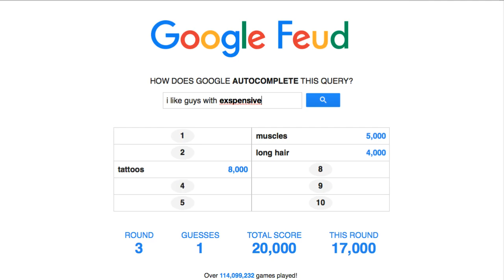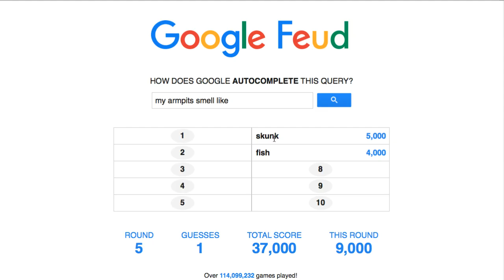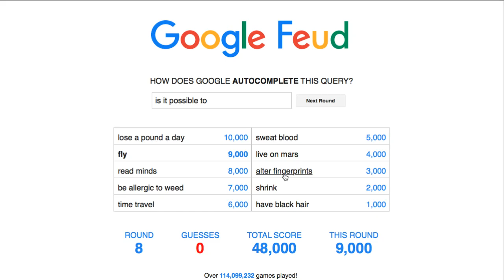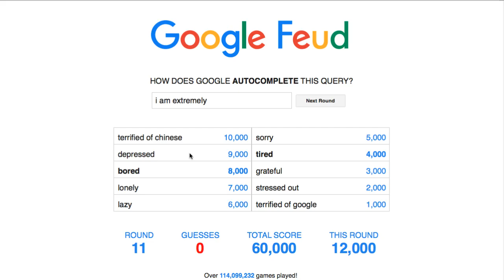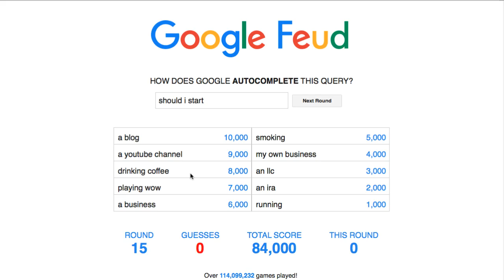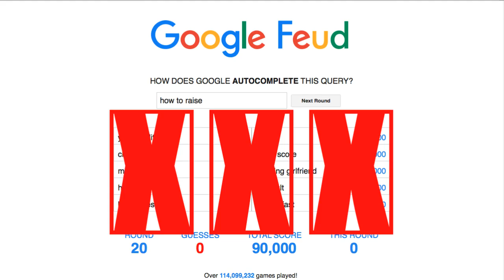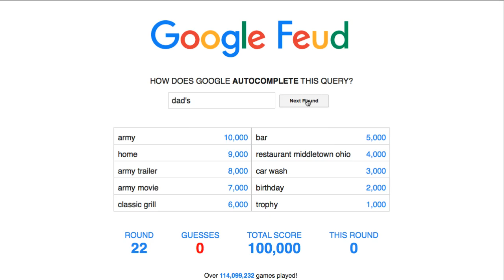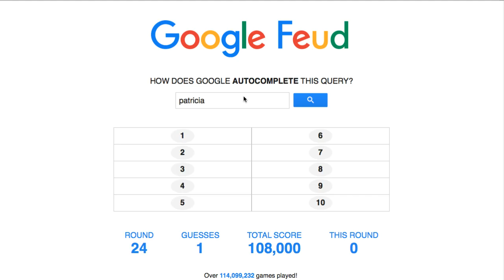Playing Google Feud - June 23 2016 Stream archive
Today I'll be playing Google Feud.  It is a pretty nifty game where you try to guess what a Google Search would autocomplete for various phrases.  Come along and hang out!